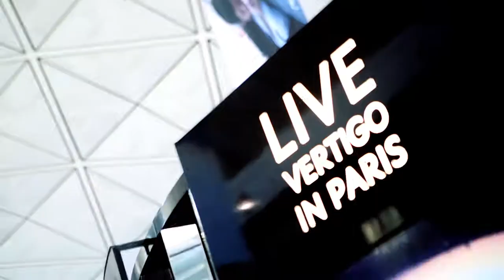YSL Mon Paris 360 Panorama event video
L’Oréal Travel Retail Asia Pacific reports that Yves Saint Laurent’s new Mon Paris fragrance was featured successfully ‘on a stunning 360° panorama podium’ at Hong Kong International Airport last month.